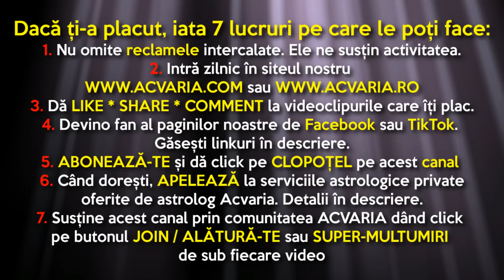PLUTO VINE IN INSPECTIE ⭐ HOROSCOPUL DE WEEK-END 10-11 IUNIE 2023 cu astrolog Acvaria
HOROSCOP ACVARIA HOROSCOPZILNIC HOROSCOPUL ZILEI HOROSCOPUL DE AZI 🌈 Horoscopul de SAMBATA SI DUMINICA realizat de astrolog Acvaria doar pentru

RECOMANDARI:
1. Vezi horoscopul zilei atat pentru zodia ta NATALA, cat si pentru zodia ASCENDENTA. Esti nascut la granita dintre zodii si nu stii carei zodii apartii de fapt? Nu stii care e Ascendentul? AFLA AICI

2.MERGI DIRECT LA ZODIA TA
00:00 INTRO
10:12 Berbec
13:32 Taur
17:41 Gemeni
20:52 Rac
22:41 Leu
24:55 Fecioara
29:04 Balanta
31:53 Scorpion
34:34 Sagetator
37:52 Capricorn
41:32 Varsator
44:21 Pesti